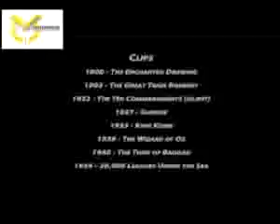Software hacer paginas #22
¿Te gustó? Cómpralo en MercadoLibre.